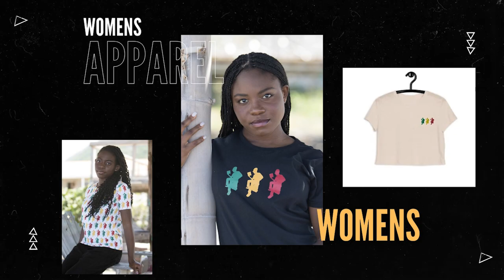EP 225 - Kendrick vs Drake A Distraction? Who Will Win? 5 Reasons Pan-Africanist Should Care!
This episode we look the biggest rap battle in history. Kendrick Lamar & Drake are the two biggest rappers in the world. This is being consumed by all races and all nations, however, it addresses taboo topics in the Black community. In this episode we talk about how this battle is relevant to the pan-african community.

Do you disagree? Drop a comment.

 Lets have the tru-versation.

3. Follow Dejazmatch Kwasi and Dejazmatch Kwasi Ecosystem on Facebook

4. Buy "Reading Ras" Merchandise and take a picture in the Merchandise and send I the photo to be posted.

6. Purchase Haile Selassie I's Ethiopia, Volume One, The Rise of the Priestly Warrior Kings

7.  Follow Dejazmatch Kwasi on IG @Dejazmatchkwasi

THE READING RAS MERCH AVAILABLE NOW!